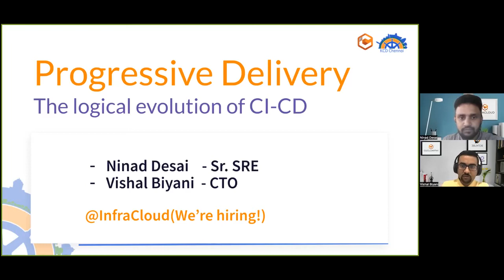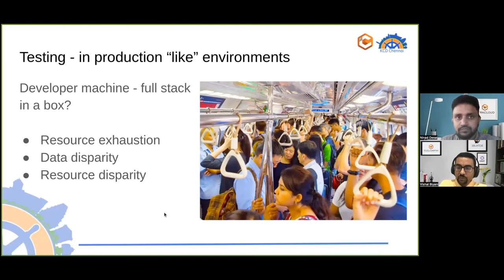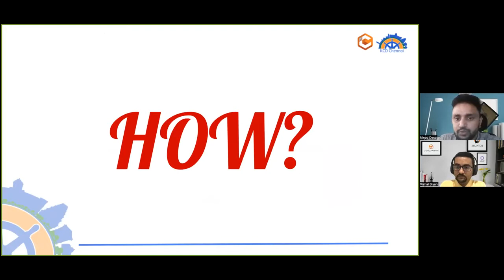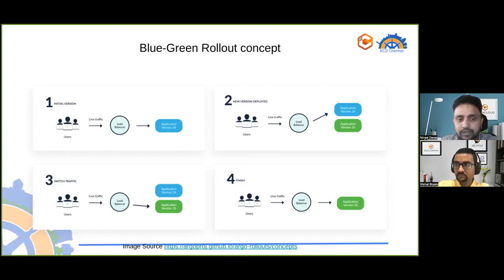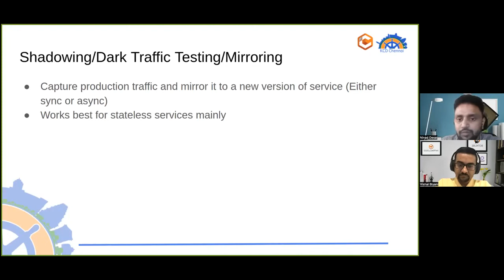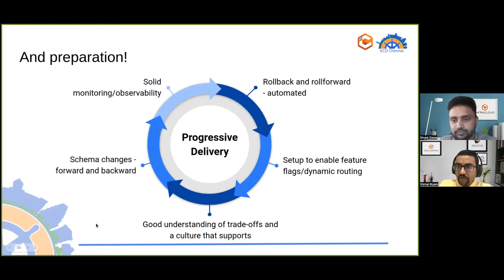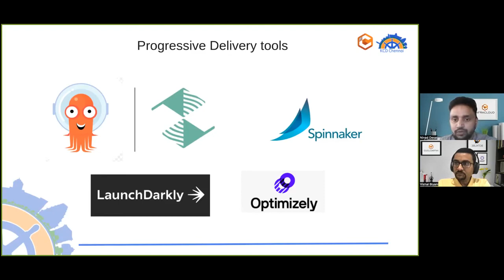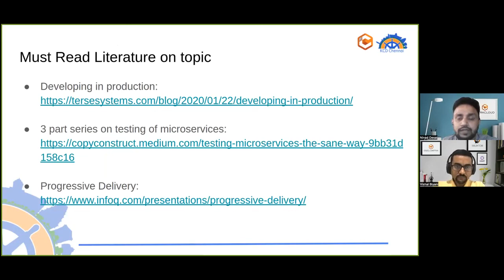Progressive Delivery: The Logical Evolution CI/CD by Vishal Biyani and Ninad Desai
With maturity of CI/CD, monitoring and networking ecosystem - progressive delivery has become possible and much easier to implement. In this talk we will understand what it takes to do progressive delivery so that you can prepare your organisation and teams to get progressive delivery right. We will also cover some best practices we learnt when implementing progressive delivery for a healthcare company and talk about various OSS technologies we evaluated in the journey.